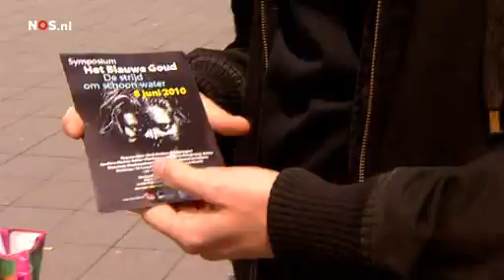Lenen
Studenten lenen makkelijk en veel. Dat blijkt uit een inventarisatie van het NOS Nieuws Team, een groep jongeren die we volgen bij de NOS tot aan de verkiezingen. Onderling wordt de leencultuur vaak besproken. Vooral maximaal bijlenen gebeurt steeds vaker...